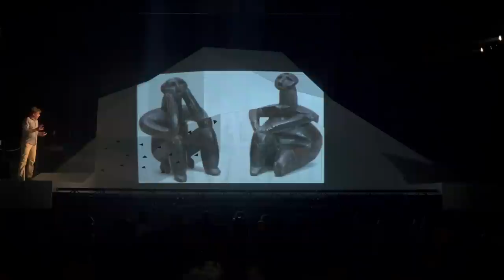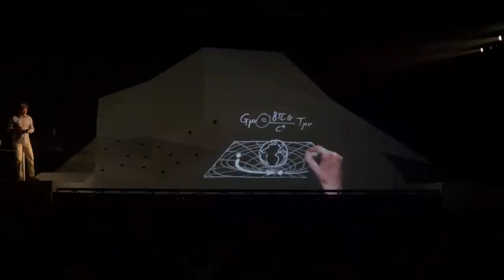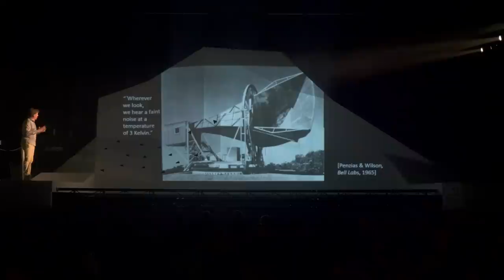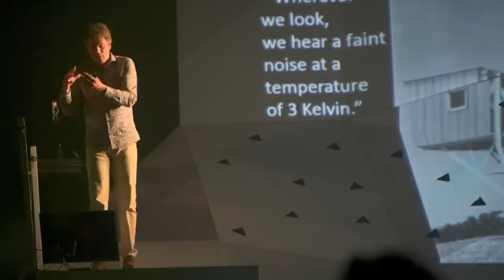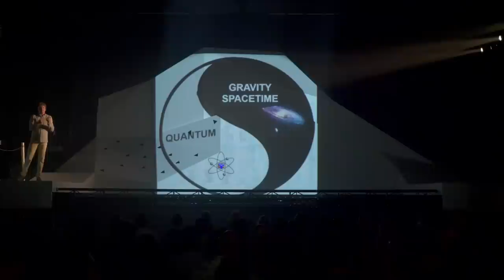Gravity with Thomas Hertog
Thomas Hertog is a Belgian cosmologist at KU Leuven university and a key collaborator of Professor Stephen Hawking. He received his master’s degree in physics from the KU Leuven and his doctorate from the University of Cambridge. He joined the University of California as a research fellow in 2002 and became fellow at CERN, Geneva, in 2005. In 2011 he returned to Belgium where he is currently professor at the Institute for Theoretical Physics of the KU Leuven. Hertog is also guest professor at the Kavli Institute for Theoretical Physics, Santa Barbara, visiting senior fellow at Trinity College, Cambridge, and affiliate member of the International Solvay Institutes for Physics, Brussels.
At the KU Leuven Hertog leads a research team that investigates the physical nature of black holes and the big bang. In this context he has a longstanding interest in gravitational waves — ripples of spacetime once predicted by Einstein. Hertog leads Belgium’s participation in the European Space Agency’s first gravitational-wave mission and in Einstein Telescope, a future gravitational-wave observatory underground that may well be a game changer for Belgium.
He has recently wrote the book "On the Origin of Time" about his theory of the origin of the universe and his journey with Stephen Hawking.

What is gravity? What do we know about it?Gravity pulls us towards the ground, pulls on our loose skin, attracts objects, and sets planets into orbit. It propels the big scientific minds of our time to develop theories that attempt to explain the behaviour of matter, space, and time. Who are we humans eternally falling while the laws of physics set everything into motion?